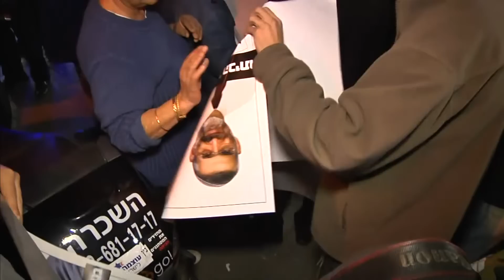חדר החדשות - דרום תל אביב אחרי אונס הקשישה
הממשלה אולי מתהדרת בירידה הניכרת במספר המסתננים לישראל, אבל תושבי דרום תל-אביב לא מרגישים בכך וממשיכים לחיות בפחד כלשונם. בבוקר שאחרי פרסום פרשת אונס הקשישה ולאחר ההפגנה הסוערת של פעילי הימין, רפי ברבירו פגש כמה מתושבי השכונה. צלם: רן שנק, עריכה: ניר וקסמן
הצטרפו לעמוד הפייסבוק של המהדורה: